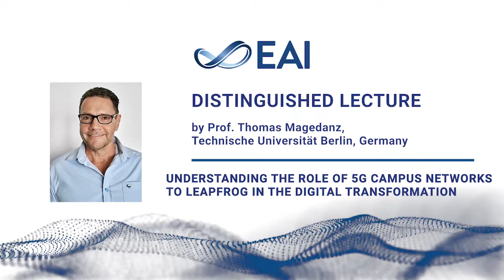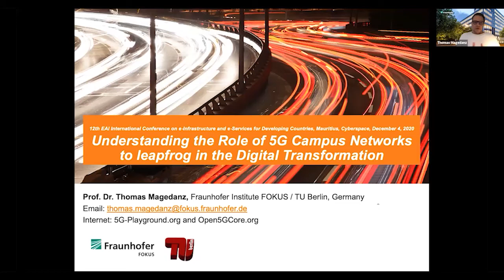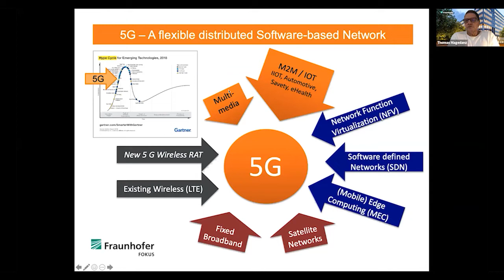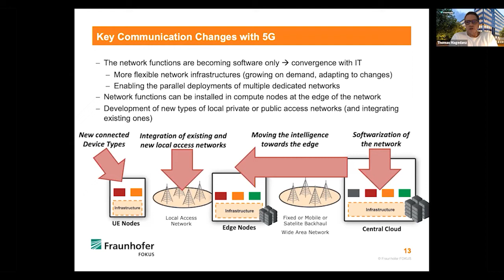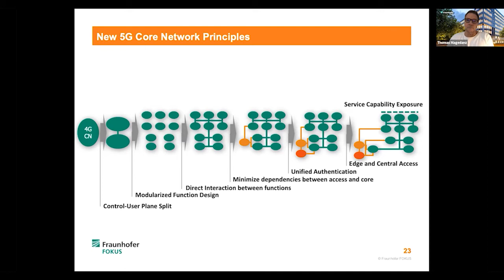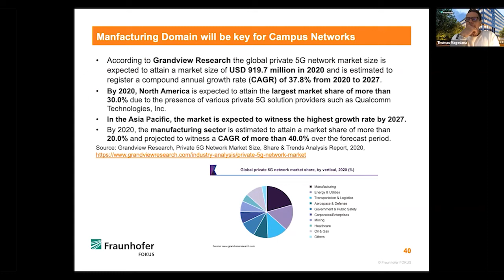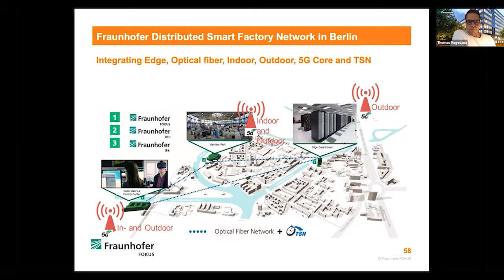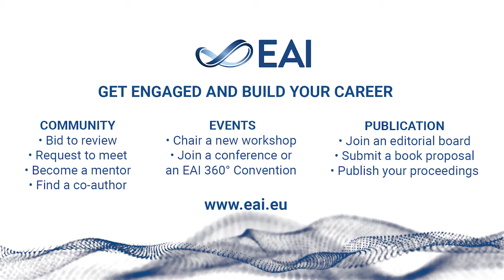Prof. Thomas Magedanz: EAI Distinguished Lecture on Understanding the Role of 5G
The Distinguished lecture by Prof. Magedanz from Technische Universität Berlin on Understanding the Role of 5G Campus Networks to Leapfrog in the digital Transformation.
The lecture was presented at EAI AFRICOMM 2020 conference.

00:00:16 - Introduction
00:11:49 – 5G ranked top in the enablers for the digital transformation
00:16:25 – 5G action plan: European strategy for 5g introduction
00:19:08  - Relevant 5G verticals
00:20:31 - What is 5G: where does it start and end, Understanding verticals, 3GPP standards roadmap
00:37:31 - Role of private 5G networks and innovation potential
00:44:00 - Open5GCore: Fraunhofer FOKUS enabling to build 5G Testbeds arround the globe
00:52:27 -  5G Evolution to 6G: International Research starts now